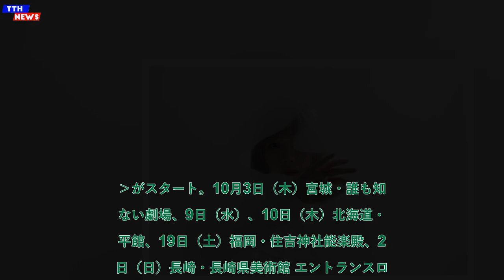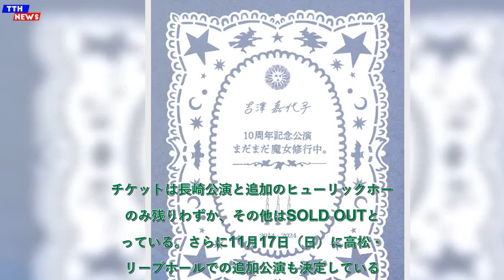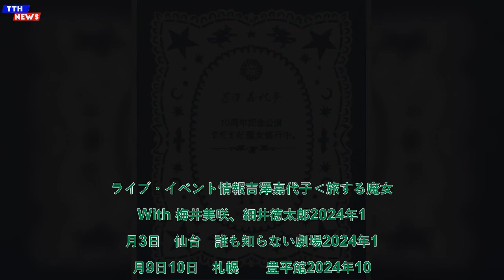TTH- 吉澤嘉代子、10周年記念公演を完全収録した映像商品を12/25に発売